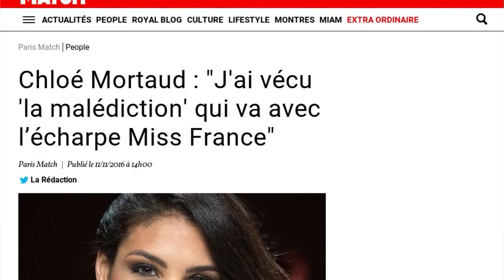La malédiction dont Chloé Mortaud, l’ex miss France a été victime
Entre les inaugurations, les voyages officiels et les interviews en tous genres, endosser l’écharpe de Miss France laisse peu de temps pour sa vie privée, ce n’est plus un secret pour personne. L’ex Miss France Chloé Mortaud en a fait les frais : "Comme beaucoup d'autres Miss France, j'ai vécu "la malédiction" qui va avec l’écharpe a-t-elle déclaré dans une interview à Paris Match. "Ca n’a donc pas duré avec mon petit ami de l’époque." Interrogée sur l’impact de l’élection sur ses rapports avec ses amis et sa famille, la jeune femme a également concédé qu’étant "peu disponible", elle a "perdu certains amis, beaucoup [lui] reprochant de ne plus être assez présente. "Mais Miss France nous permet de faire d'autres très belles rencontres, des rencontres qui ont notamment contribué à la personne que je suis maintenant" a tenu à préciser l’ex miss, qui vit désormais à Las Vegas avec son époux, l’ancien pilote automobile Romain Thievin.